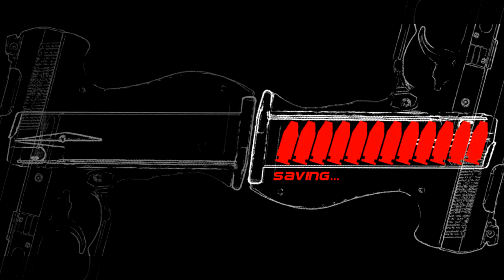Infernal Endurance Run - Part 26 - HMS Liberty 3 Cluttered Carrier Deck